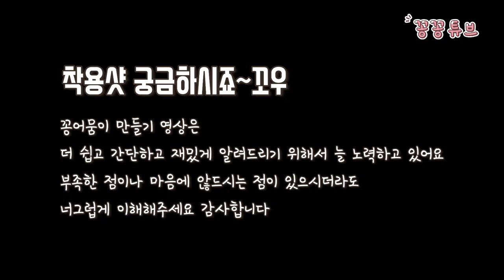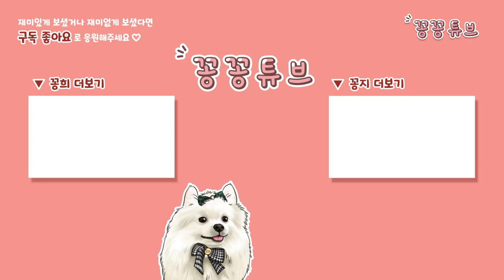헌옷으로 강아지 보타이 만들기 | 버리는 티셔츠로 초간단 빵빵이 리본 만드는 방법 | 재봉틀 없이 만드는 댕댕이 악세사리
세꽁이네 리본이 궁금하시다면

이름 : 김꽁희 Kkonghee
생일 : 2018년 4월 9일 4살
성별 : 남자였지만...
견종 : 포메라니안

이름 : 김꽁지 Kkongji
생일 : 2019년 10월 15일 3살
성별 : 남자였으나..
견종 : 비숑프리제

이름 : 김꽁탄 Kkongtan
생일 : 2022년 4월 23일
성별 : ㅠㅠ..
견종 : 포메라니안